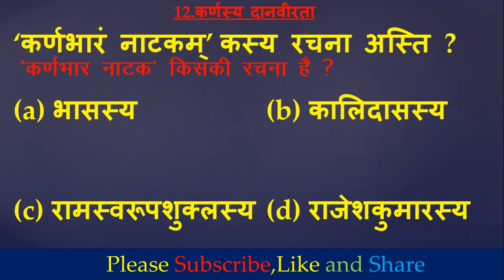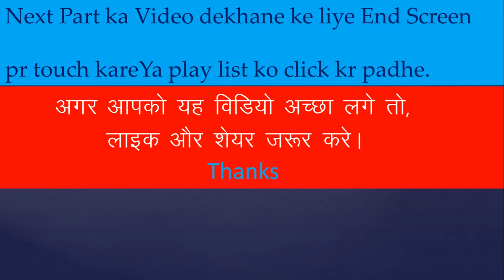Sanskrit Class 10 books Objectives/Unnayan Smart Class 10/कर्णस्य दानवीरता पाठ -12 वस्तुनिष्ठ प्रश्न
About this Channel :- Very useful videos related to Classes VII to XII and Competitive Examinations.